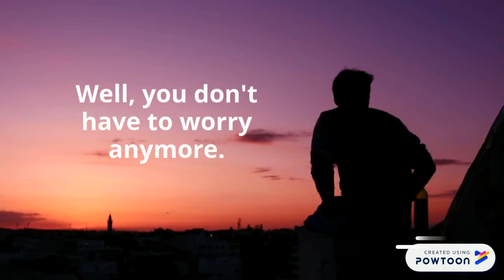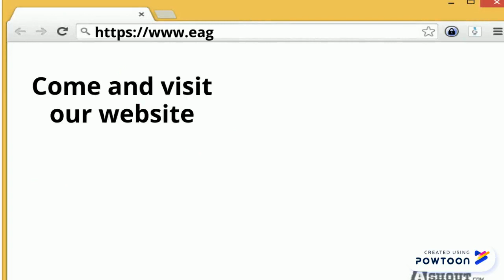Roof Repair NYC